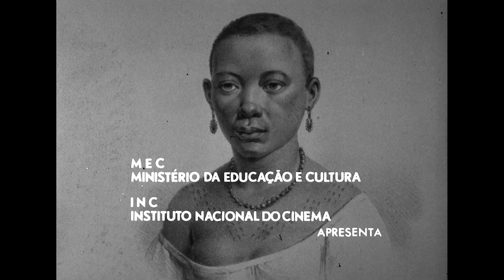A Baiana (1973, dir. Moisés Kendler)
1973, cor, 9min
Sinopse: "A princípio difundida através das gravuras de Debret e Rugendas, a baiana foi se tornando figura indispensável nas festas de rua da Bahia. É hoje parte integrante de nossa cultura, trazendo a herança da primitiva cultura de seus ancestrais africanos" (catálogo INC / Filmografia Brasileira).

Ficha técnica:
Companhia produtora: MEC - Ministério da Educação e Cultura / INC - Instituto Nacional do Cinema / DFE - Departamento do Filme Educativo
Roteiro: Flávio Pinto Vieira
Consultor: Wilson Rocha
Fotografia: João Carlos Horta
Produção: Isaias Almada
Som direto: Mauro Murakami
Direção e montagem: Moisés Kendler
Narração: André Filho
Mixagem: Carlos de la Riva
Letreiros: Plínio Moreira
Laboratórios: Revela; Tecnisom

Mídia de origem do vídeo: HDCAM